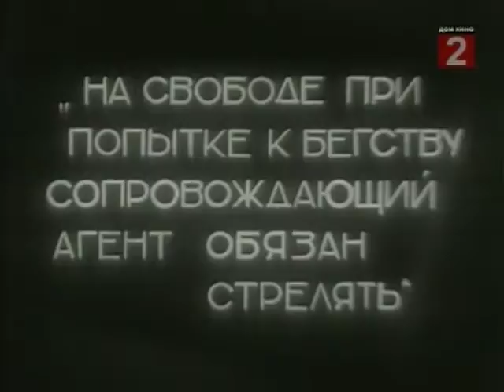Привидение, которое не возвращается - драматический фильм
Фильм поставлен по одному из лучших сценариев В.Туркина, заимствовавшего тему из новеллы Анри Барбюса. События происходят в одной из южно-американских республик. Приговоренный к пожизненному заключению руководитель революционного движения нефтяников Хозе Реаль после десятилетнего заключения получает "24 часа свободы" для свидания с семьей. Хозе сопровождает агент полиции, получивший задание убить его якобы при попытке к бегству. В последнюю минуту на защиту революционера встают рабочие, и Хозе Реаль уходит в подполье, чтобы возглавить стачку нефтяников...
"Можно только поражаться тому, каким образом эта лента могла быть настолько предана забвению и, главное, недооценена. Ведь своей пластической красотой, сочетанием реальности с вымыслом на фоне социальной тематики фильм предварял самые современные изыски кинематографического почерка, вплоть до "Мариенбада""